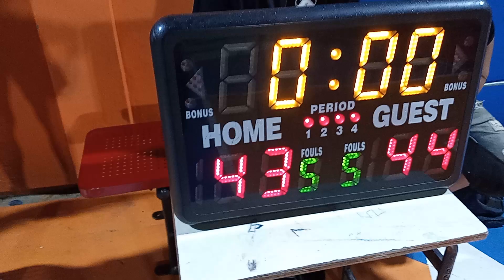azule derrota negro cologial lora santiago 2023